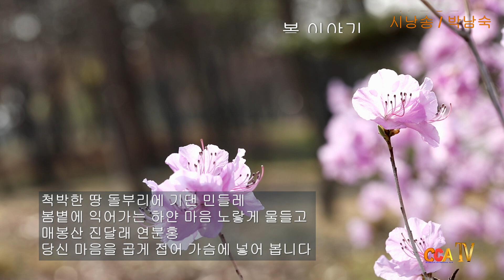[시낭송] 김정섭 / 봄 이야기 / 시낭송 / 박남숙 (낭송시 선정)